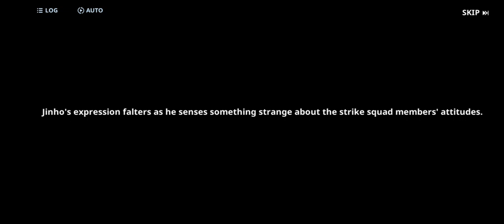Solo Leveling:ARISE (Mobile) - Final Episode